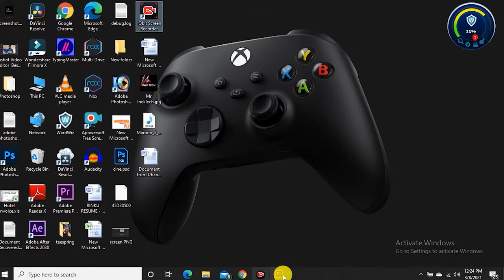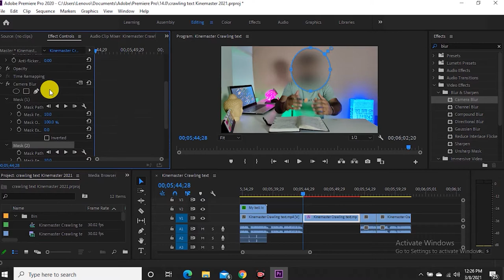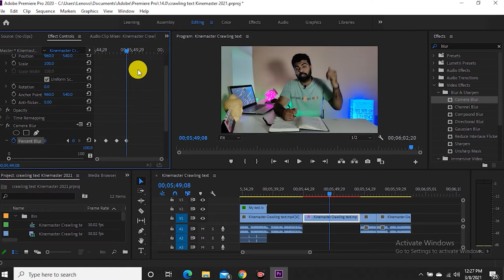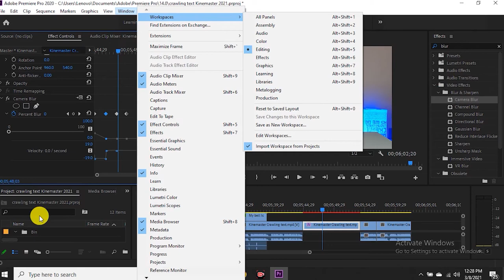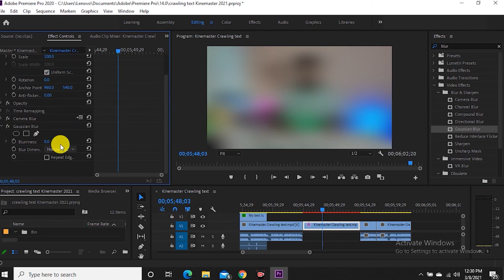Blur effect toutorial For Premiere Pro In hindi | how to add blur effect in premiere pro